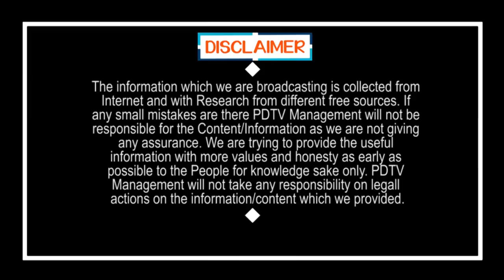National Media Sensational News On CBN Political Career | టీడీపీ పని ఔట్తే ల్చేసిన జాతీయ మీడియా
టీడీపీ పని ఔట్.. తేల్చేసిన జాతీయ మీడియా | National Media Sensational News On Chandrababu Political Career | PDTV News